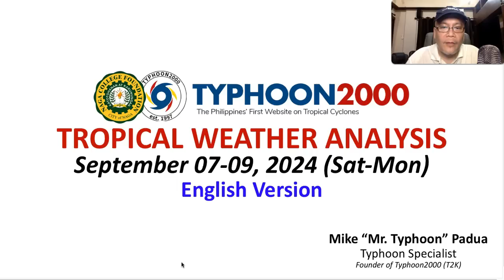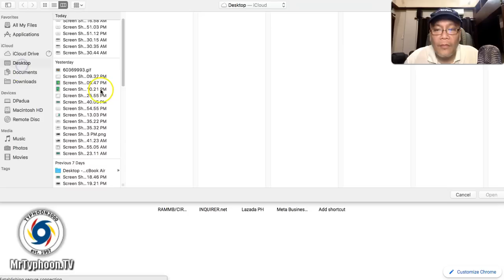Sept 7-9, 2024 Update: Two New LPAs Form…94W Will Head For Taiwan, While 95W To Pass Near Guam.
Dramatic changes on the Global Typhoon Models have occurred during the past 2 days, as the latter LPA, 95W no longer threatening the Philippines, now forecasting it to move towards Western Japan-Taiwan Area.  However, as the system tracks toward these areas, the Southwest Monsoon (Habagat) will be enhanced by this system next weekend, bringing breezy conditions with occasional rains and thunderstorms across MIMAROPA and some parts of Visayas and Southern Luzon.  To find out more, please check out our T2K Tropical Weather Analysis recorded at 10:00 PM anila Time (14:00 GMT) Sept 07, 2024, as presented by Mike “Mr. Typhoon” Padua, Typhoon Specialist of Typhoon2000.